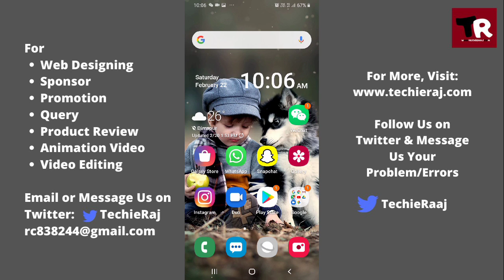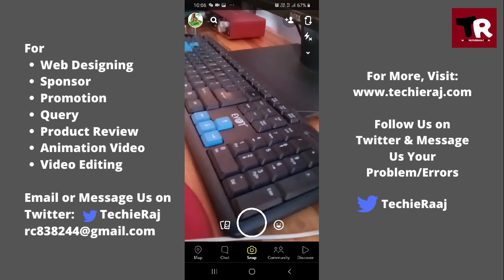How to Add Bounce On Snapchat